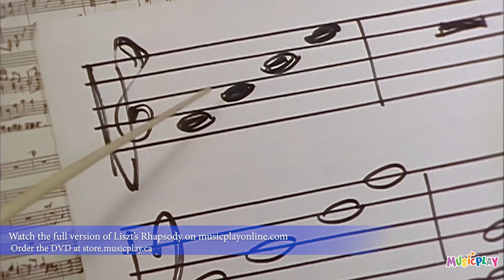Liszt's Rhapsody | Official Trailer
All the money and fame in the world couldn’t compare to the joy of creating something all his own.

Rich and successful, a dashing young musical superstar so adored that women faint when they meet him in the street, Franz Liszt is restless. He knows that something is missing in his glamorous life as the world’s greatest concert pianist. He meets Josy, a naturally gifted young Gypsy street musician, and subsequently wagers that he can turn Josy into a world-class musician. The bet turns into a mighty struggle of wills - the worldly sophisticate against the resourceful Gypsy boy and a conflict of freedom vs. discipline, heart vs. brain, passion vs. technique. Set in 1846, Liszt’s Rhapsody celebrates the miracle of talent and the triumph of dreams fulfilled.

The movie is approximately 49 minutes in duration and is in English, Spanish and French languages.

You will find all of Themes and Variations products and services there!

to view the entire Musicplay curriculum, available on your smartphone, tablet, or computer!